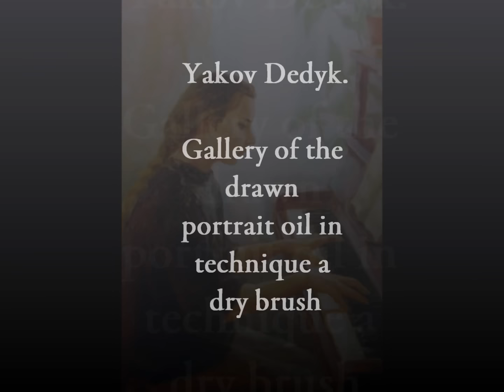Portraits art in realistic painting. My gallery of portraits by oil in techniques dry brush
Portraits realistic painting and drawing. My gallery of portraits by oil in techniques dry brush.
 Portrait painter Yakov Dedyk. Speed painting and drawing portraits.
Portrait oil painting techniques to order on a canvas from a nature and on a photo.